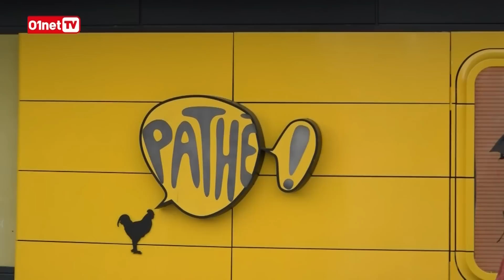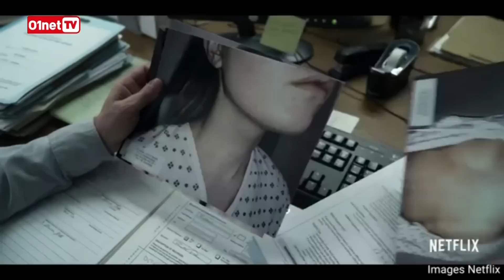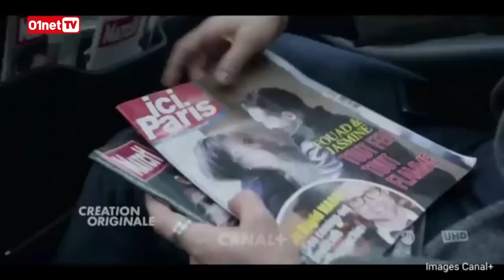UHE #2 : Six Underground, The Leftovers, la tech dans les salles Gaumont Pathé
Au menu de ce 2ème numéro :

• Le trailer du mois : Six Underground (@Netflix) (04:00)
• Le JT de l'image et du son : les fabricants de smartphones chinois veulent sortir leur propre TV, le microled, le futur de la TV. (10:05)
• L'invité du mois : Jacques Durand, directeur de l'Innovation Pathé Gaumont nous parlera d'Imax, de Dolby Cinema, de 3D+ et de 4DX. (17:45)
• Le Top 5 des séries du mois avec @SensCritique (34:10)
• On décrypte : La série The Leftovers (@HBO) avec Laure Foulquier (44:15)
• Le film du mois : Joker de Todd Phillips (@Warner Bros) (50:26)